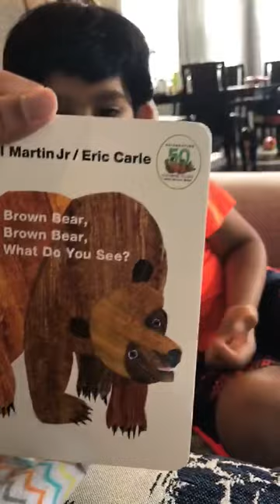Nirvaan reading a story